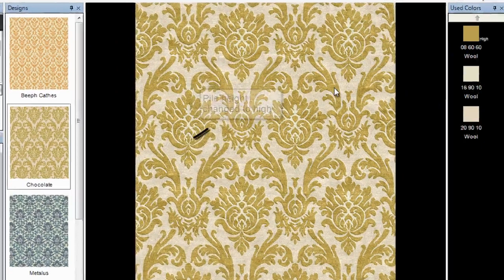Explorug.net : Change pile height